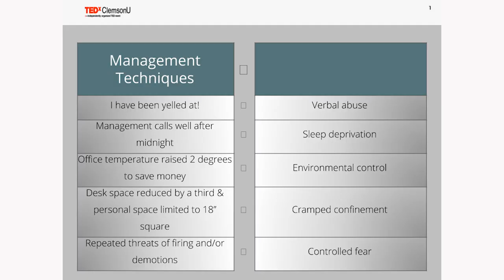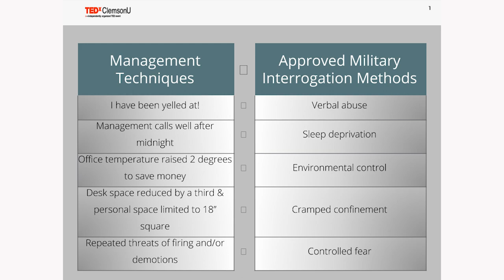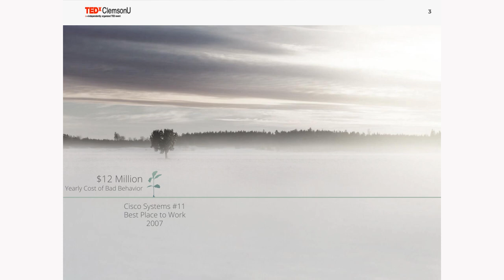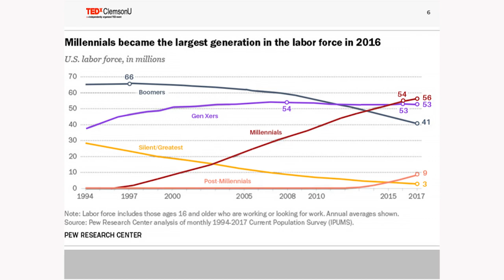The Cure for Lazy Leadership | Michael Arnold | TEDxClemsonUniversity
We need a cure to the toxic contagion of lazy leadership. To prevent abusive bullies from controlling disengaged employees. Command and control is so last century! Michael watched Neil Armstrong step on to the moon while sitting on his grandpa’s knee. He wanted to be an astronaut, but discovered in high school he was 3 inches too tall! Michael decided to become an engineer and build taller spaceships, discovering his passion: solving problems by changing the status quo. Michael’s mentor in college told him "Don't become a quality engineer in the automotive industry." He found the last 25 years in automotive quality to be challenging and fast paced, but now understands the advice thanks to the command and control management culture. Michael’s focus the last 15+ years has been solving complex problems, gaining both Shainin Red X Journeyman and Six Sigma Black Belt certifications, including teaching and coaching Six Sigma. Michael’s experience and knowledge enables him to help others solve their biggest problems. Drawing on this experience he now trains and coaches others to resolve problems with innovative solutions. This talk was given at a TEDx event using the TED conference format but independently organized by a local community.